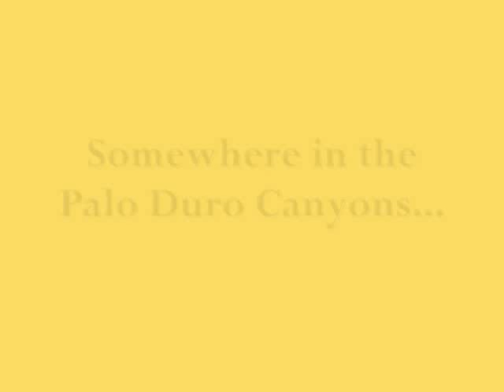Deer Hunting '07 Season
Texas Whitetail & Mule Deer Hunting Palo Duro Style!